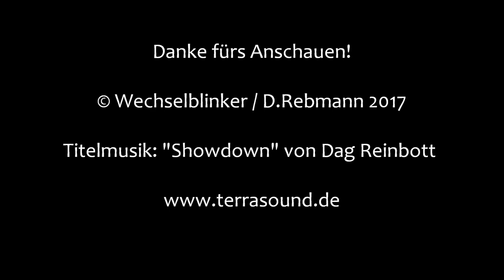Bahnübergang Mitterdarching "Lindmayrstraße"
Mitterdarching ist ein Teil der Gemeinde Valley unweit von Holzkirchen südöstlich von München. Hier verläuft zum einen die deutlich hörbare A 8 und die Bahnstrecke von München nach Bayrischzell. Im Ort liegt auch der Haltepunkt Darching.

Am Ortsrand und im Ort selbst kreuzt die Bahnstrecke mehrere Straßen, darunter auch die Lindmayrstraße. Alle BÜ im Ort haben Halbschranken und Ampeln, in diesem Fall ältere Exemplare von Pintsch Bamag. Zusätzlich hat man noch zwei Wecker installiert, die aber (leider) nach Schrankenschluss verstummen. Ganz in der Nähe befindet sich der sehr ähnliche BÜ im Fichtweg, den man auch leise im Hintergrund hören kann.